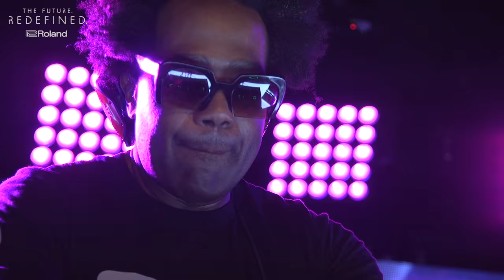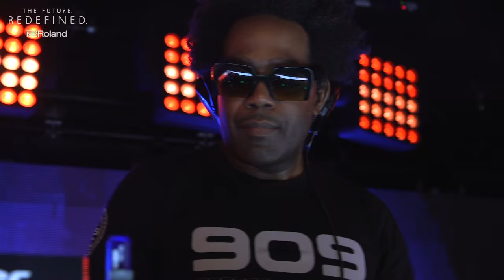Roland - The Future Redefined - DJ Pierre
Live performance of DJ Pierre from Roland's The Future Redefined Live Stream Event on 909 day.